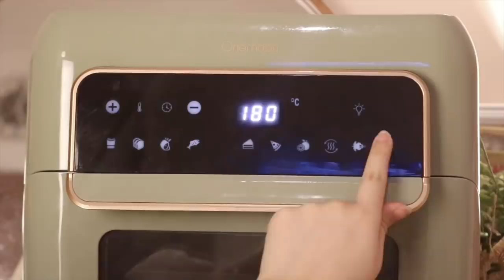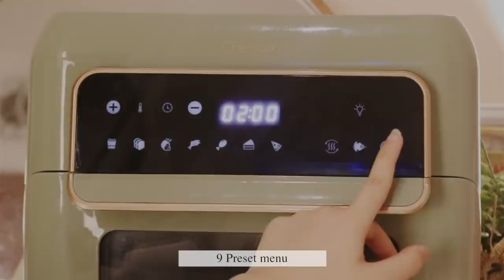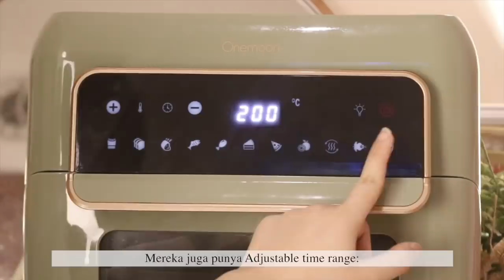[cc] What I Eat In A Day [Home Edition] | Rafa Dhafina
Rp1729000 Only 7th-10th August

ABOUT ME:
Camera: Canon 750D
& Canon G7X
Editing: iMovie & FCP